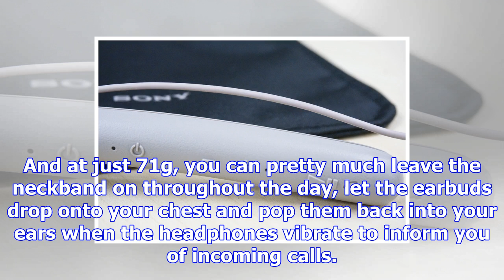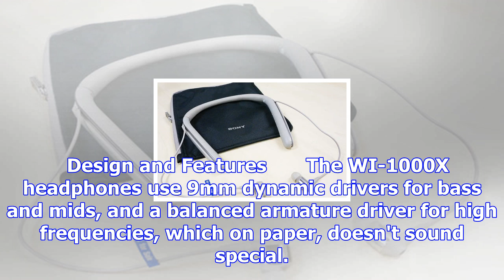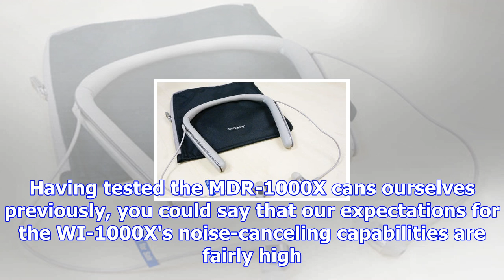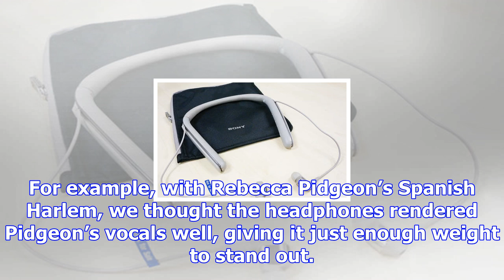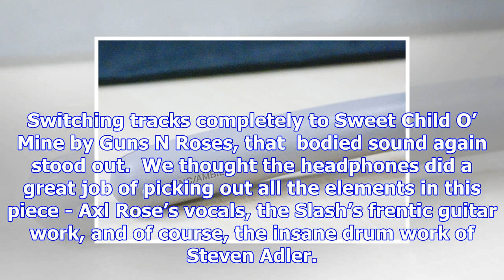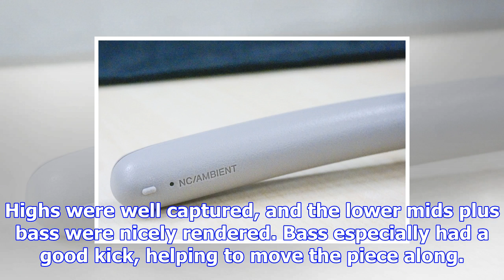Sony wi-1000x wireless noise-canceling headphones review: radical new form, same great sound